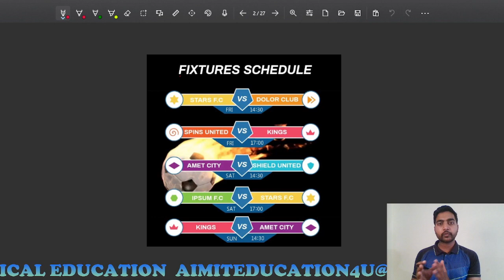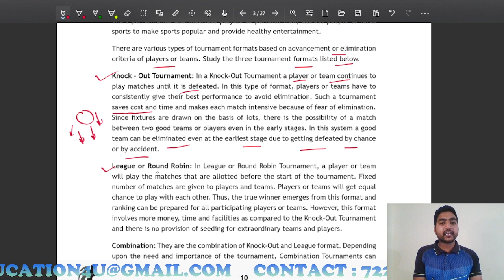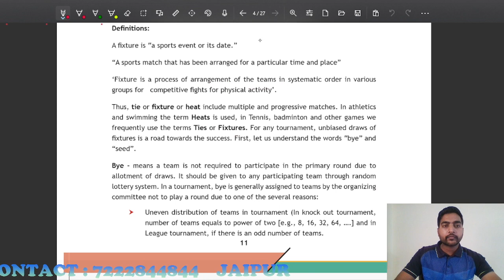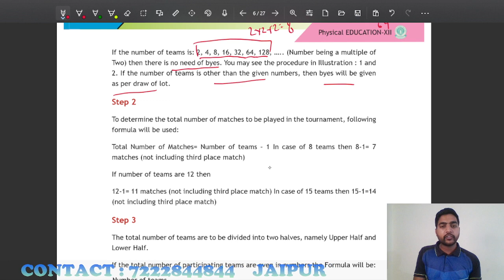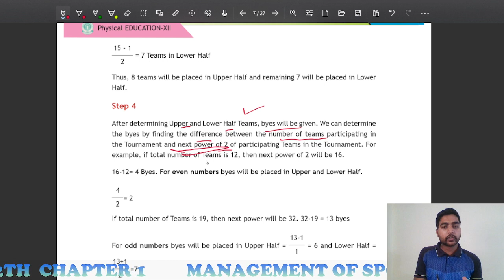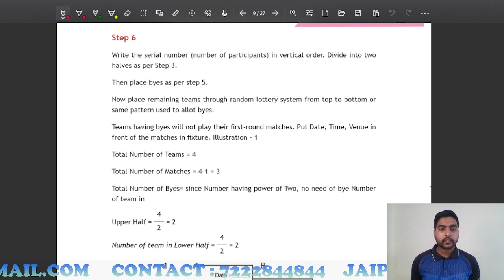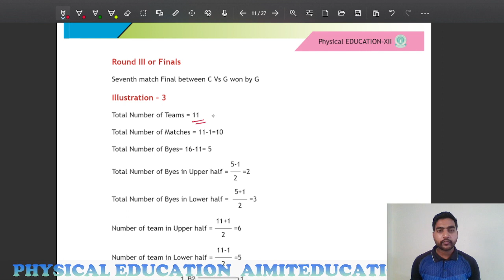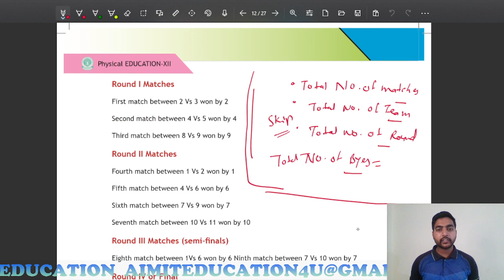KNOCKOUT TOURNMENT CLASS 12 CHAPTER 1 PART 2 MANAGEMENT OF SPORTS EVENT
HOW TO DRAW KNOCKOUT FIXRURE, MEANING AND DEFINITION.
FULL EXPLNIATION.
ANY QUERY DROUP OR COMMENT YOUR MESSAGE,